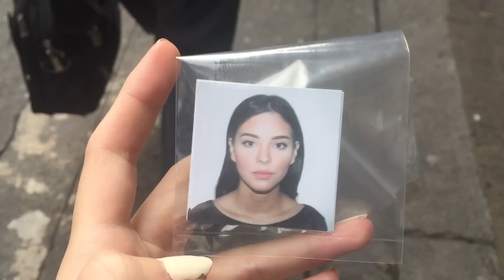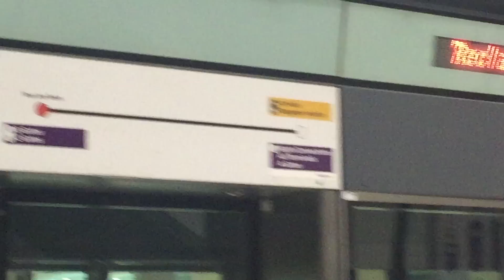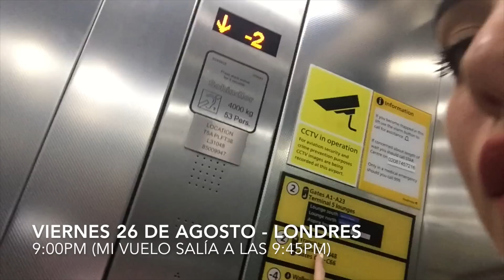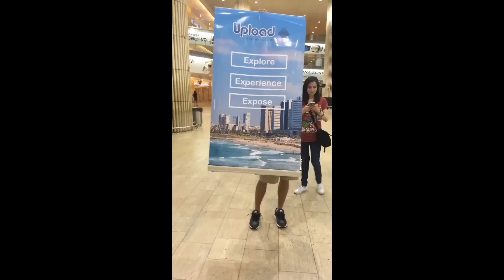SEMANA DE CAOS ANTES DE IRME A ISRAEL! - 22, 23, 24 Y 25 DE AGOSTO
El día a día de mi vida, los llevo conmigo a casi todos lados =)